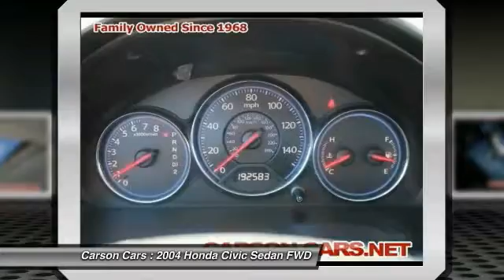2004 Honda Civic Lynwood WA 27449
2004 Honda Civic EX

Carson Cars
13806 Highway 99

Brilliant build quality. Your highway to happiness has arrived. Don't miss this double-bargain of saving at the dealership AND at the pump! Your time is almost up on this charming 2004 Honda Civic. It scored the top rating in the IIHS frontal offset test. New Car Test Drive called it ...a nice, almost luxurious small car that has a different feel to it without giving up any creature comforts. It's a car for people who don't want to follow the crowd and, instead, prefer to lead it... This Civic is nicely equipped. Honda engineers have come a long way to design such a nice vehicle that gets such good fuel mileage. Wow! brbr FREE Warranty included on this vehicle!! Safety Inspected! Free service loaners for life!! Guaranteed Credit Approval with rates as low as 2.9% APR!!!brbrCarson Cars is your first choice when shopping for a quality used vehicle. We are a 2nd generation, family operated business since 1968, Don't let a few credit problems get in the way of a car loan, we finance in-house... WE ARE THE BANK!